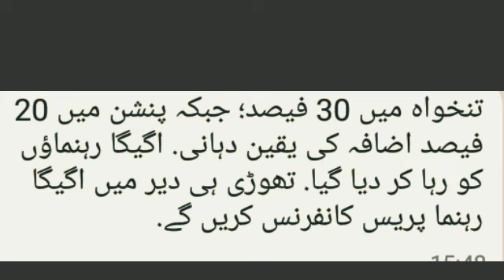Budget2023-2024||Big increase in pay and pension|| Breaking news|| Dar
Breaking news#payandpensionincrease pensionincreased20%#
Great job done by primminister to increase pay 30%